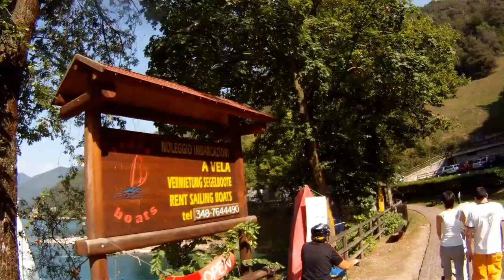Giro del lago di Ledro in bici: Ledro Lake cycling part 2/2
Ledro Lake - Giro del lago di Ledro in bici lungo la ciclopedonale e le strade che corrono intorno al lago. Parte 2 di 2. La pista è molto bella, sterrata in alcuni punti e con panorami stupendi e tratti nel bosco in cui si aprono improvvisi scorci sullo specchio d'acqua dello stupendo lago alpino. Provincia di Trento, Ledro, Molina, Mezzolago, val di Pur, Pieve di Ledro.
Thanks to dietmar b. for the soundtrack 'Poetical Stuff' from the album 'EasyCelebration'. Licenza Creative Commons 2.0.